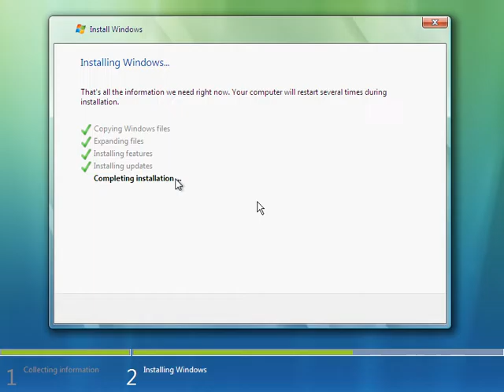windows vista install Part 02 windows7 install Part 02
দক্ষতা উন্নত করার সর্বশেষ টিপস এবং ট্রিকস জানতে চান। কিছু ব্যবহারকারী আগ্রহ দেখান না কিন্তু এই সাধারণ ট্রিকস প্রত্যেক ব্যবহারকারীর জন্য খুবই সহায়ক।
 এই কৌশলগুলি আপনার মূল্যবান সময় নষ্ট করবেনা শুধুমাত্র নীচের টিপস ও ট্রিকস অনুসরণ করতে হবে।